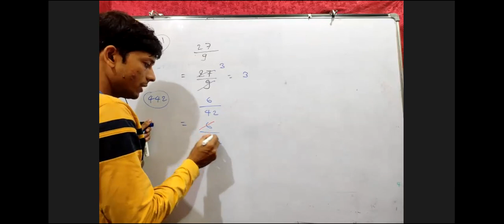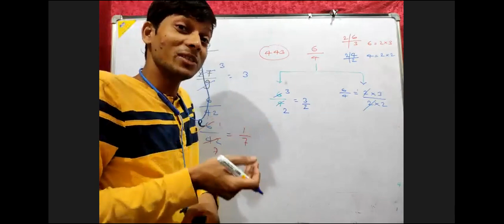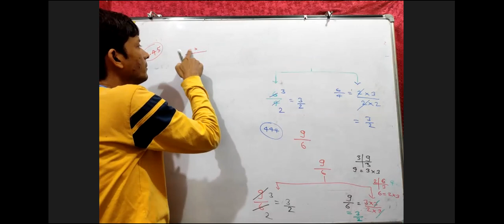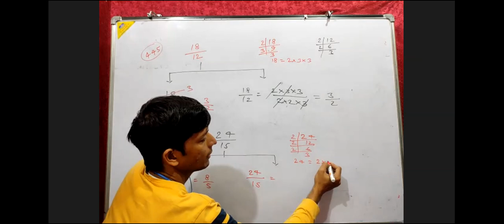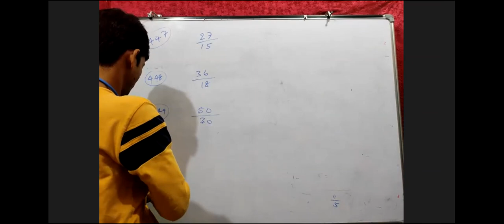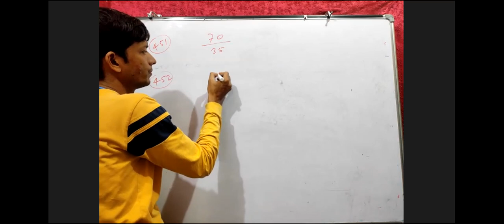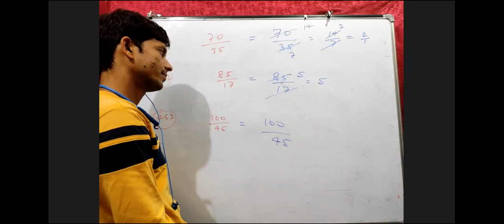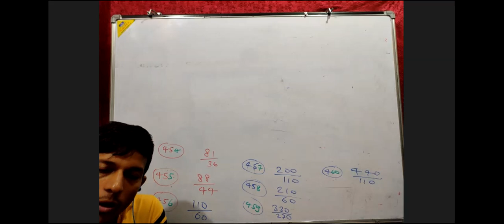Simplification of Fraction